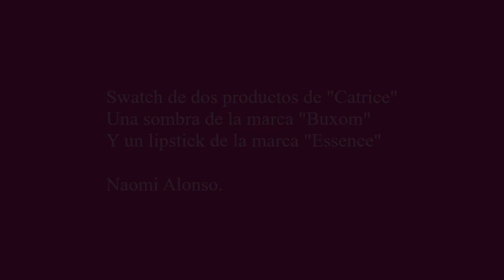Swatch de algunos productos de essence, catrice y buxom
Swatch y opinión, de algunos productos de makeup, de la marca Essence, Catrice y Buxom. Marcas de excelente calidad a un precio muy asequible.
¡Si te gustó, te agradecería que me dieras un like!